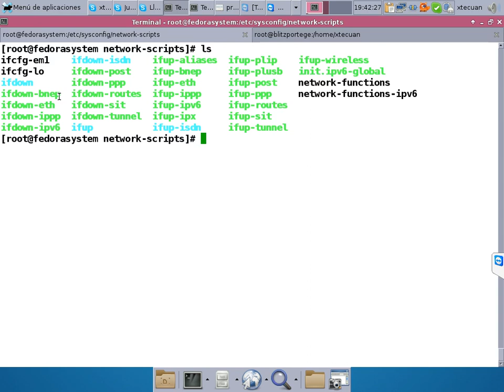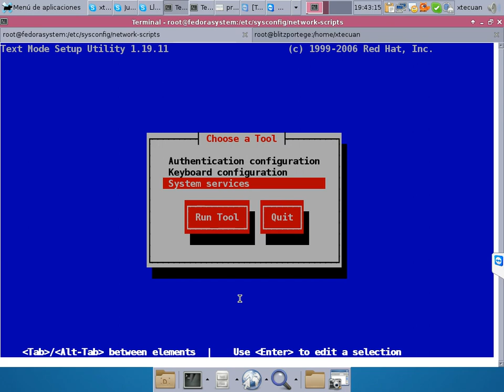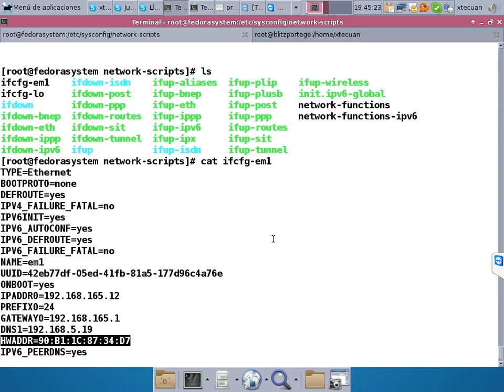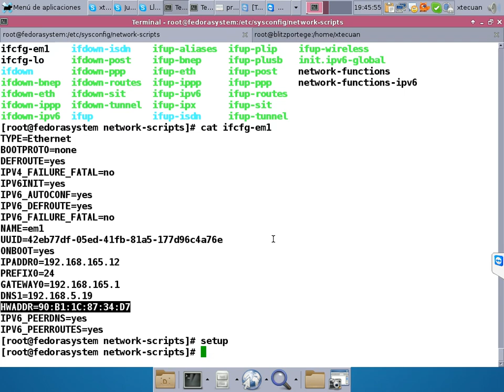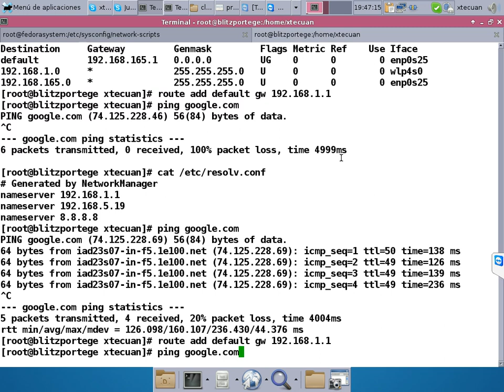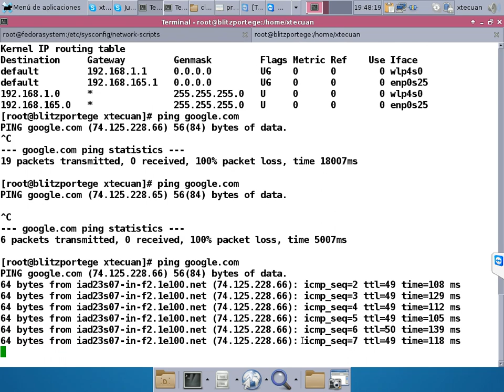Video3Clase5_AREDES_MIR_postinstall